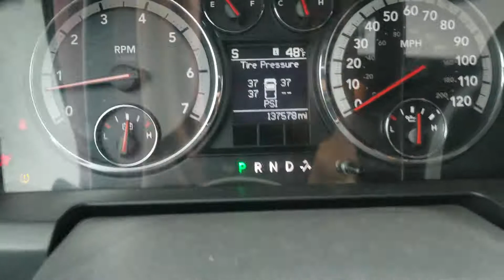2010 Dodge RAM Hemi Lone Star